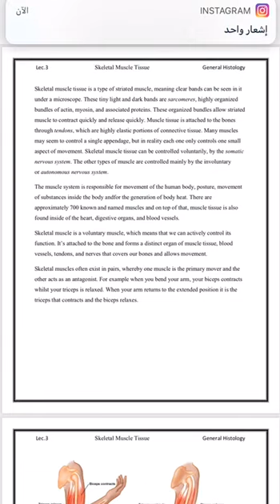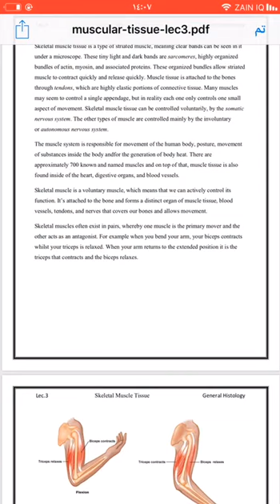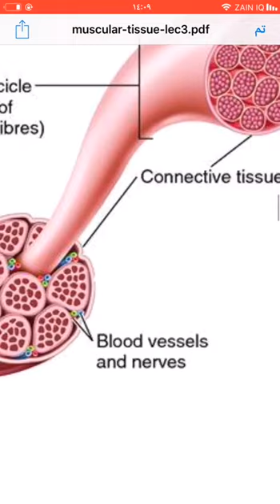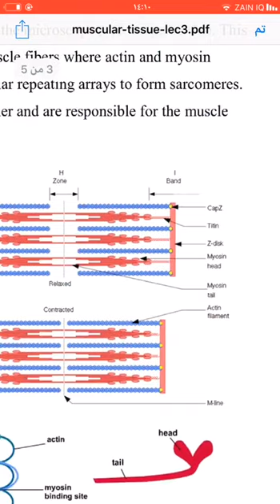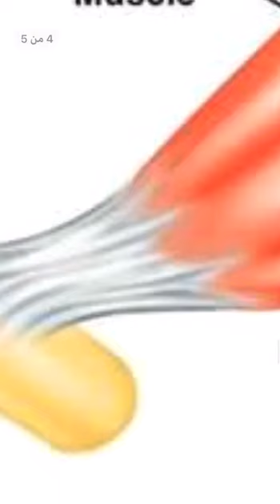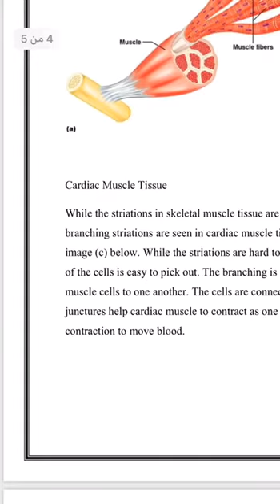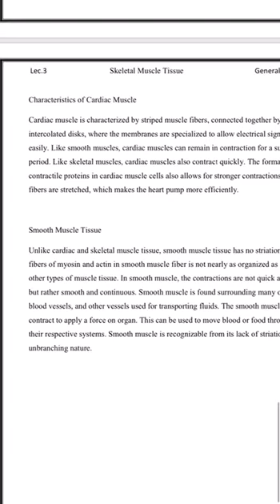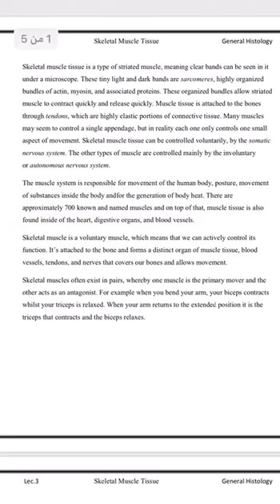General histology-muscular tissue(3)-